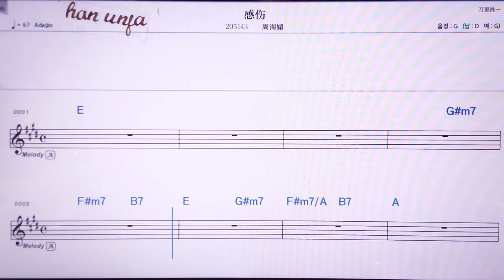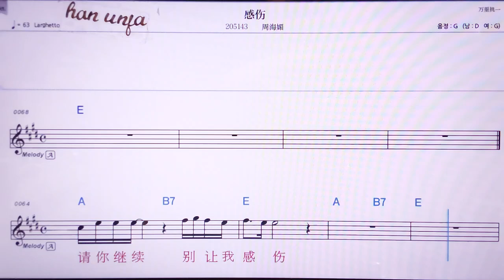💖깐쌍/쩌우하이메이 👍MR,노래방, 악보, 코드,Karaoke With Sheet Music